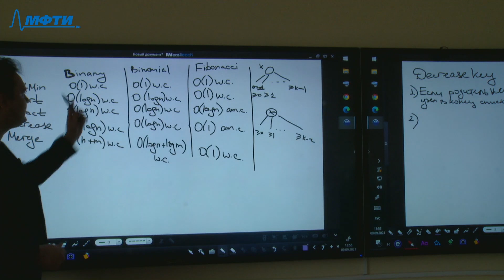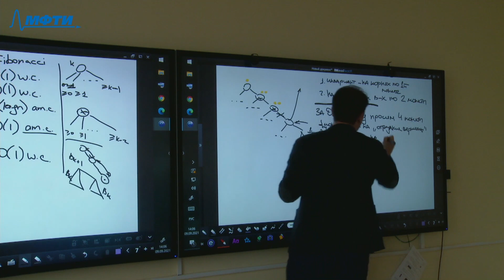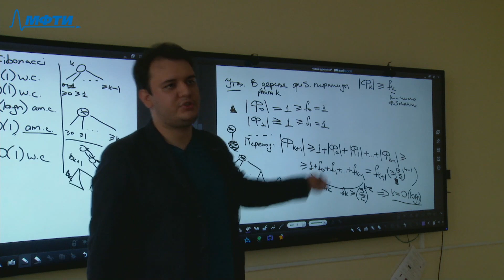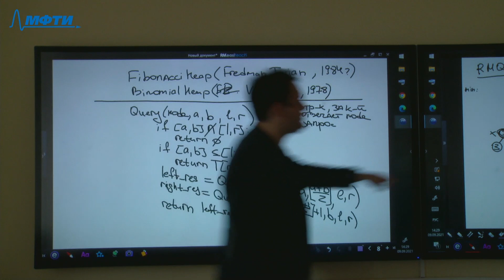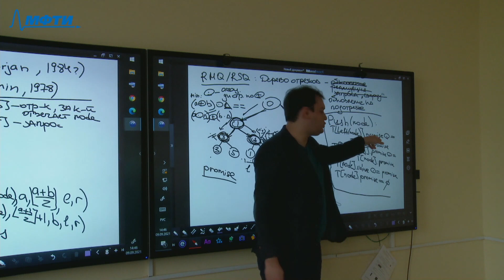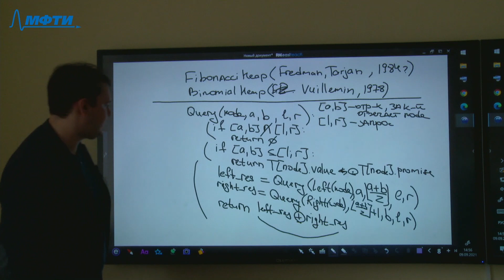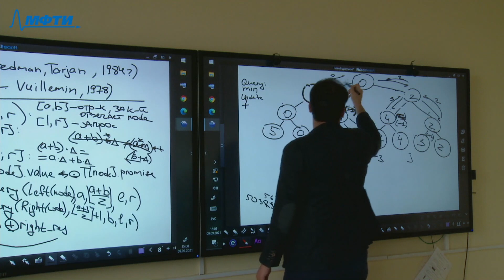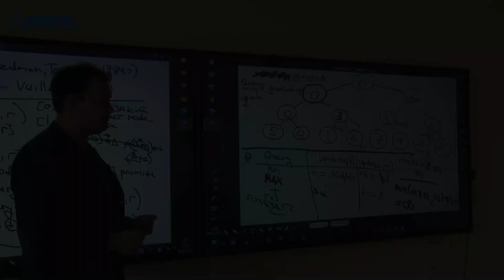Алгоритмы и структуры данных 2 (базовый поток). FibonacciHeap. Дерево отрезков. Групповые операции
Лектор: Ибрагимов Б.Л.

Монтаж: Овчаренко Кирилл